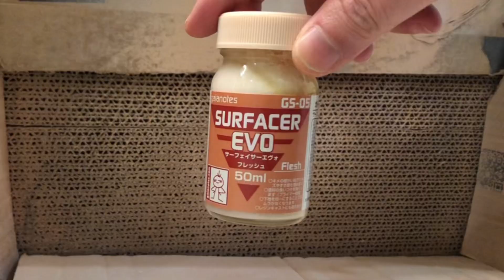艦これ 捕まった戦艦「金剛改二」艦隊これくしょん KanColle "Kongo Kai-2" DIY Figure 【フィギュア改造】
DIY: Kongo Kai-2 (KanColle) LPF

ご要望のあった榛名さんの姉妹艦(東山艦隊)となる巡洋戦艦「金剛」を改造する動画です。デフォルトのポーズから「拿捕」という言葉を連想してしまったのがすべての始まりです。

0:00 艦隊これくしょん・戦艦「金剛」
0:36 入浴前に入念なボディチェック
0:56 金剛さんの熱々入浴タイム
1:36 穴だらけの巫女衣装をトリミング
1:58 優しい大胸筋をエポキシパテで造形
2:42 肋骨と腸骨のラインから腹筋を出す
3:13 Ｖカラースプレーと溶きパテ工作
3:28 ペンサンダーで最終的な形態修正
3:41 UVレジンの先端造形からの肌塗装
4:01 100均素材でヘアパーツの部分塗装
4:29 ウェザリングマスターで肌化粧
4:41 「拿捕されてる感」を出すために
5:11 鎖でつながれて拿捕される金剛さん

この動画に収録できなかった「差分」はブログで公開予定にしているので、チェックしておいてください。

使用モデル:
艦隊これくしょん -艦これ- リミテッドプレミアムフィギュア「金剛改二・情動艦娘」（SEGA）

参考資料:
一気に画力が上がる! 身体の描き方＆解剖事典

【私の愛用道具・My favorite tool】

・ソフビカラー
・Mr.溶きパテ

・Sparmax Flyer-SR
・ウェザリングマスター

【美少女フィギュア改造リスト】